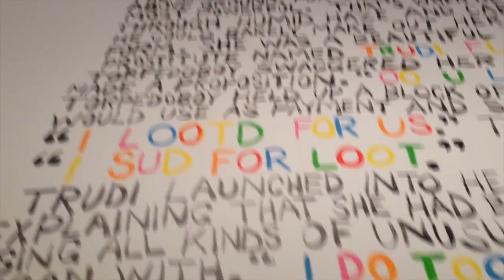Houston's Contemporary Arts Museum!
Enjoy this short little adventure I had today visiting CAMH!